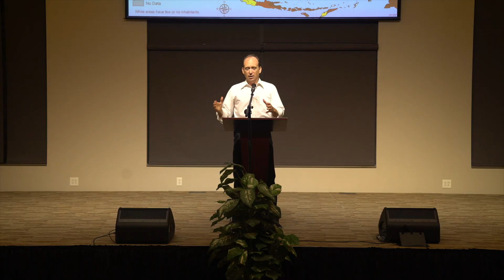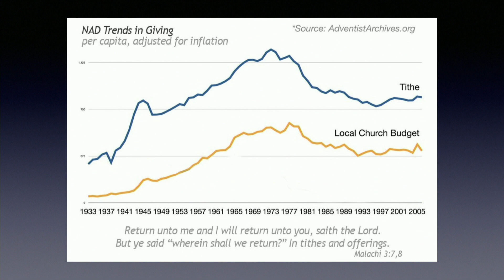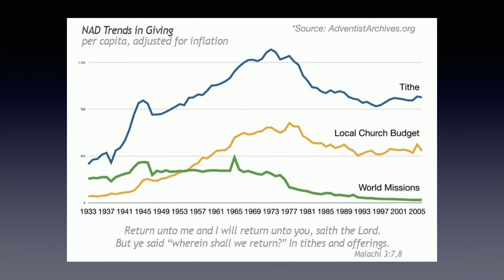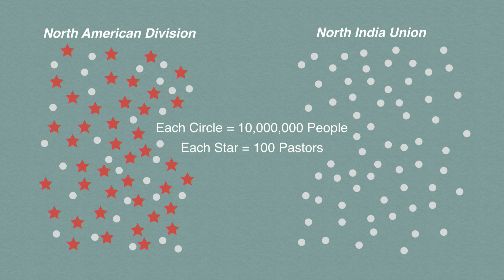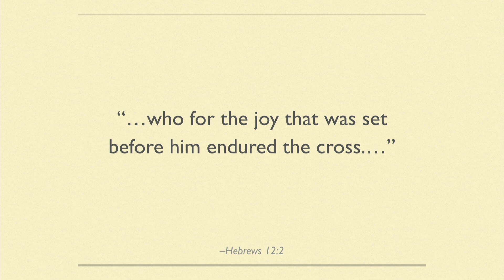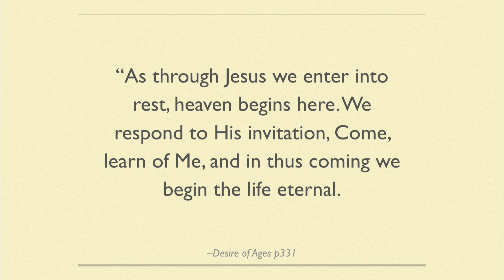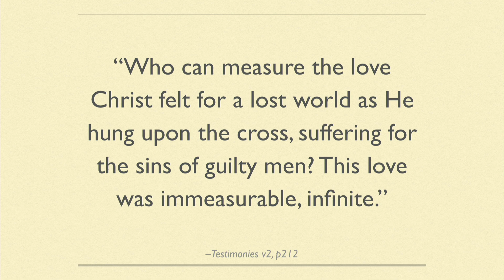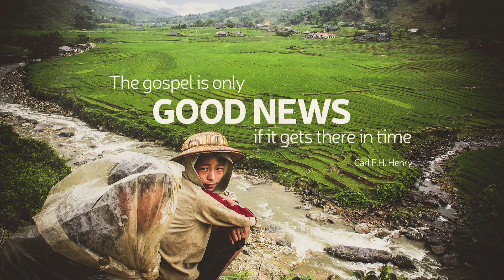FCE2018 #1 Jon Wood Wednesday